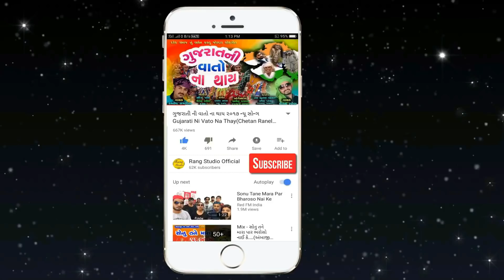૨૦૨૧ એ લપેટ પતંગ || 2021 Uttrayan New Song || Ae Lapet Patang || Mahesh Yogiraj || By Rang Studio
2021 New Uttarayan New Song

: - Song - 2021 Uttrayan New Song Gujarati Patang Song  By Mahesh Yogiraj
: - Singer - Mahesh Yogiraj
: - Lyrics - Bhavanbhai Raval
: - Producer - Vraj Studio Kalol
: - Video Director - K.K.Patel And Rakesh Sai
: - Disign - Ravi Patel Ambliyasan
: - Producer - Vipulbhai Prajapati ( 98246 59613)
: - Label - Rang Studio

Rang Studio Official
Ravi Patel
Ambliyasan